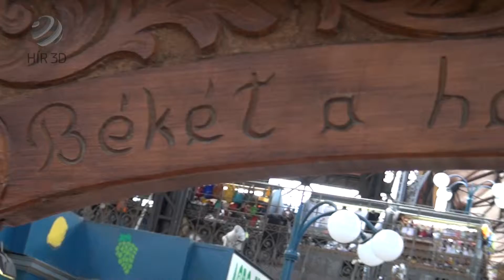Székely ízek a Vásárcsarnokban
hir3d.hu